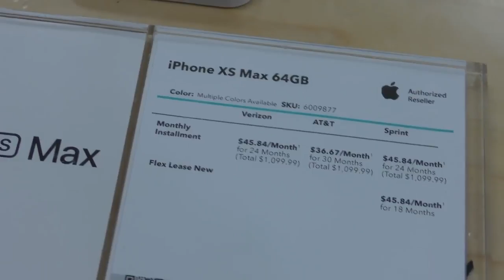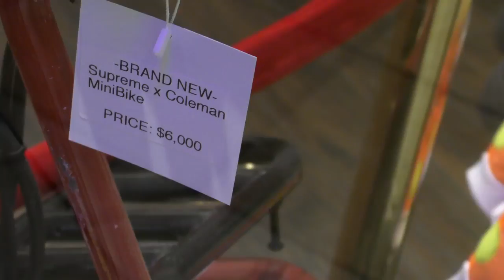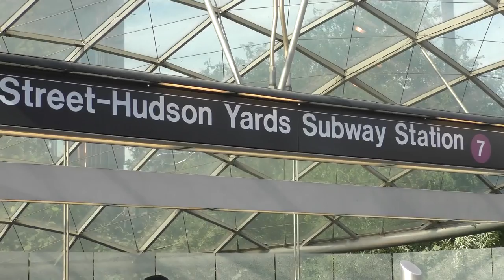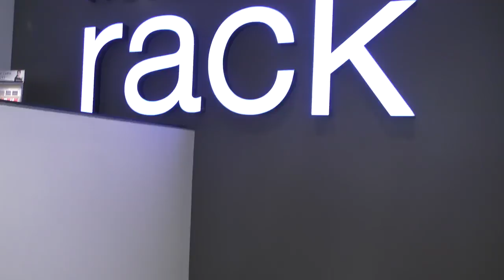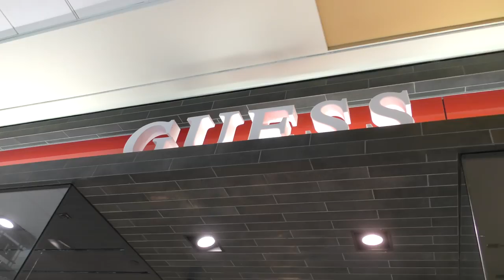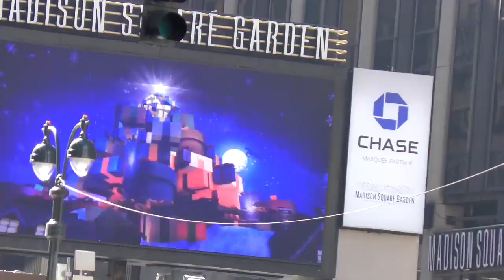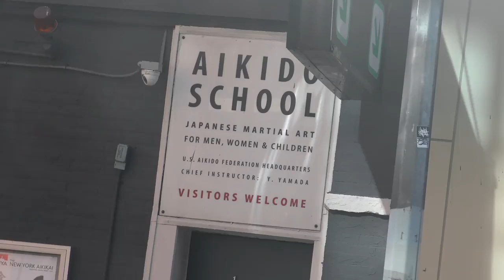Most Beautiful Road trip in USA City #37😜